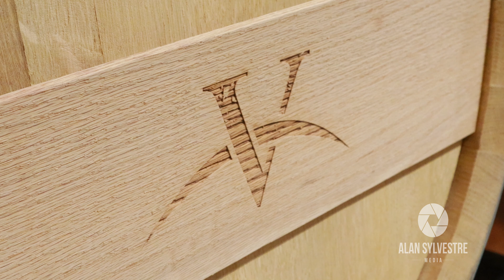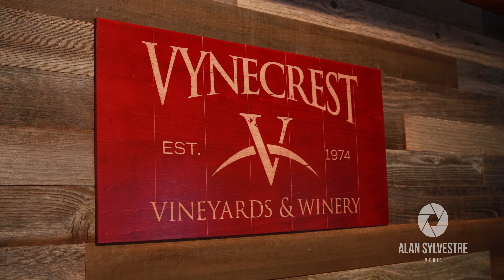Vynecrest Vineyard & Winery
This video was created to show the process of how Vynecrest Vineyard & Winery grows, makes, and bottles their wine on site. The purpose of the video is to be displayed in their tasting room for people to enjoy during their visit to the winery.